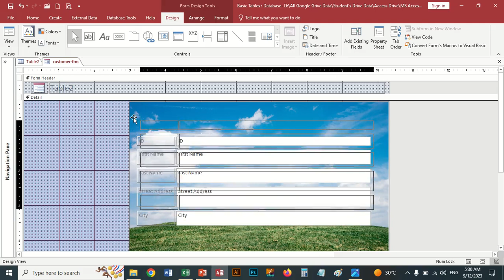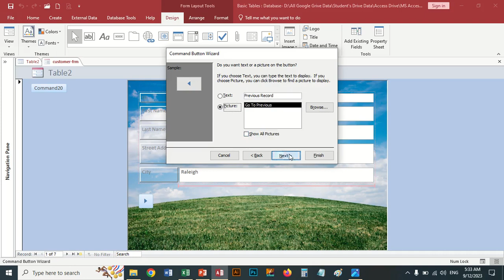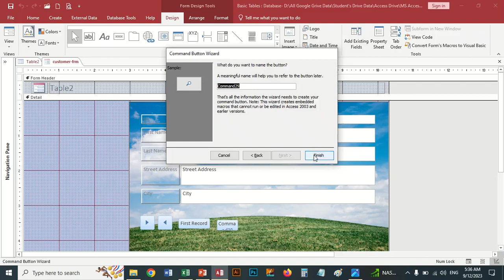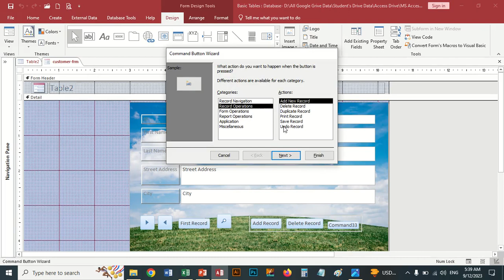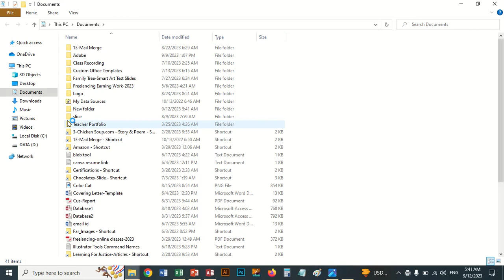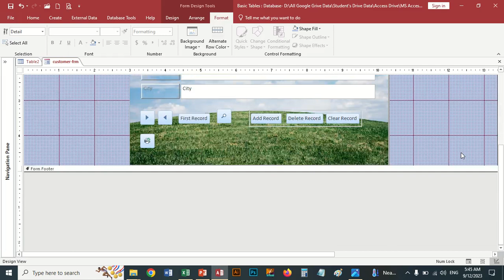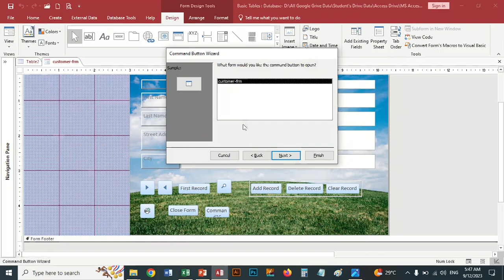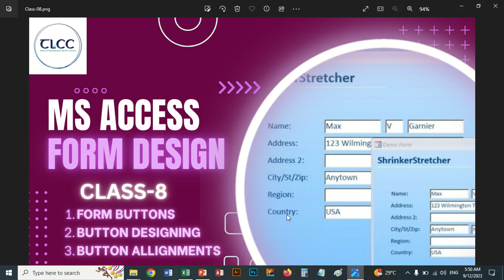8- MS Access Forms Button Controls Live Class | TLCC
Topics Covered:
1- Forms Designing
2- Forms Background
3- Form Design View
4- Button Controls
5- Record Navigation Buttons
6- Record Operations Buttons
7- Form Operations
8- Report Operations
9- Application
10- Button Types (Picture/Text)